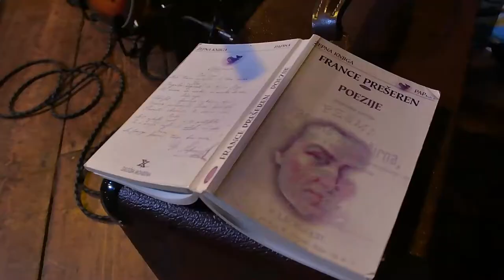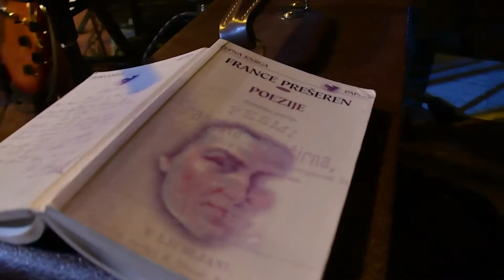2018 04 27 Tadej Tos ROKEZIJE KGB SINGLE